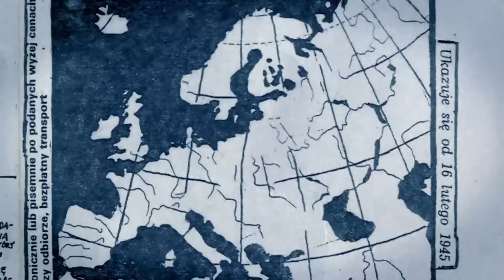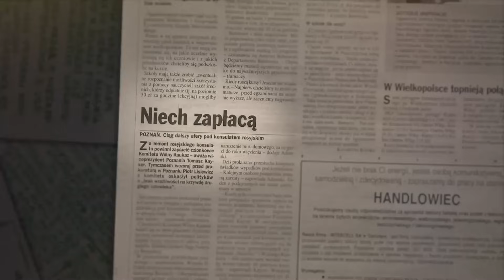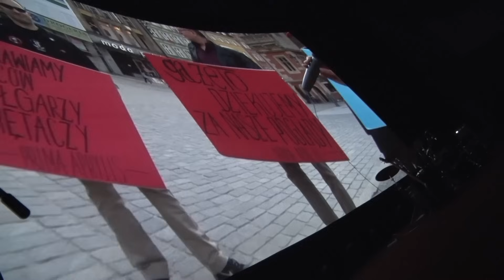Naszość w Krakowie